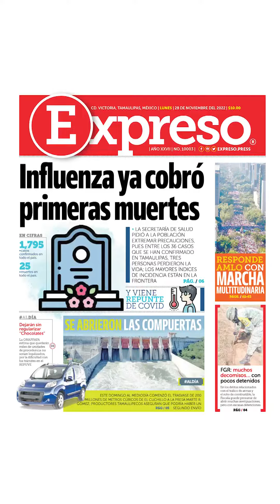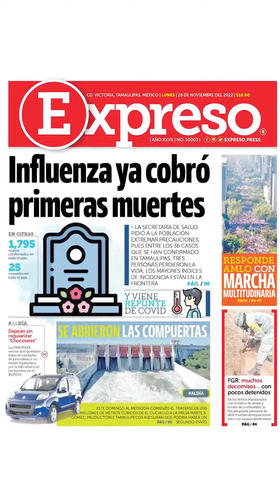Influenza ya cobró primeras muertes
🔴 Cuídate. Reportan la muerte de tres personas por Influenza en Tamaulipas.
🔴 Inició el trasvase de agua de Nuevo León a Tamaulipas.
🔴 El gobernador, alcaldes, legisladores y seguidores acuden a la mega marcha de AMLO.
🔴 El miércoles apretará el frío otra vez.